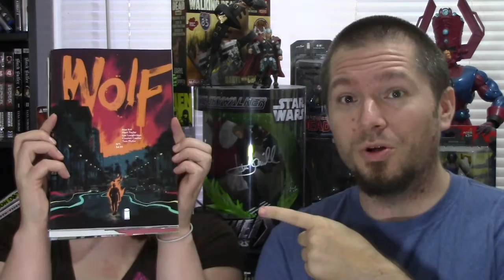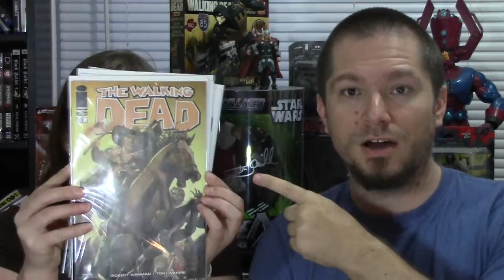New Comic Book Day - 7/22/15 (Wolf #1; Archie vs Sharknado #1...)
So. Many. Comics!
Here is our New Comic Day Video. This week we review:
Wolf #1
Archie vs. Sharknado #1 (one-shot)
Star Lord and Kitty Pryde #1
Harley Quinn and Power Girl #2